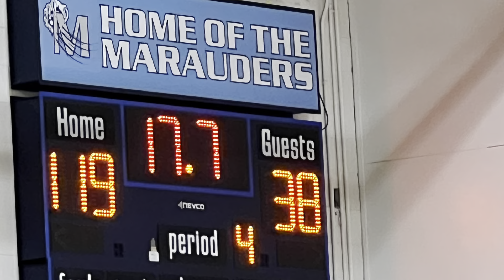Lakers vs Gotham - 4th Qtr